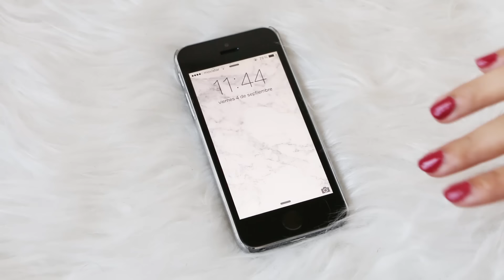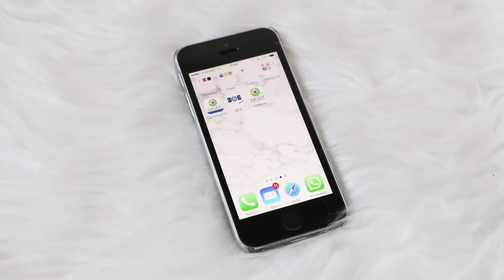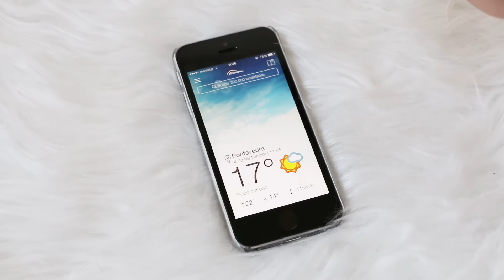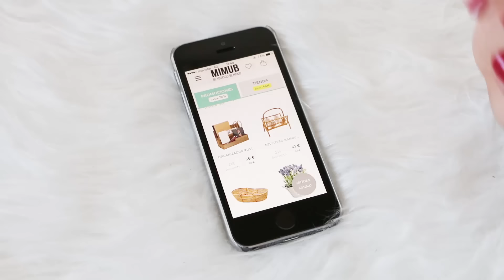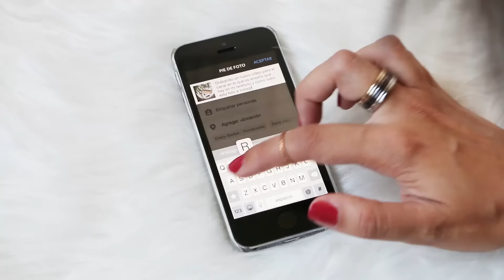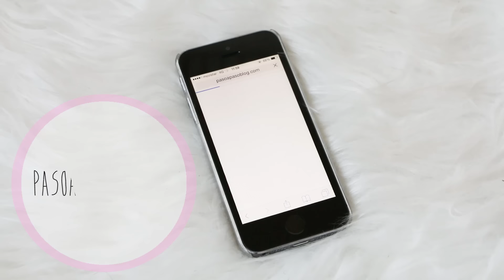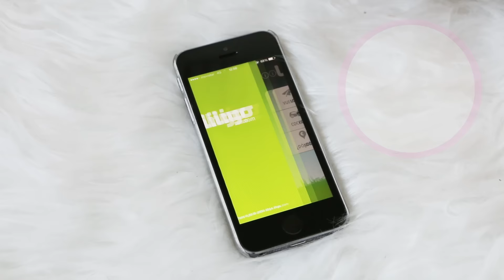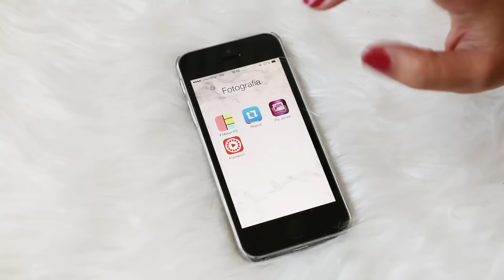¿QUÉ HAY EN MI MÓVIL? | PASO A PASO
En el vídeo de hoy os enseño QUÉ HAY EN MI MÓVIL. ¡Espero que os guste!

¡Os espero el próximo domingo a las 18:00 horas!

Cámara: Canon 70 D
Edición: Ángel Lopez (@vintangell)